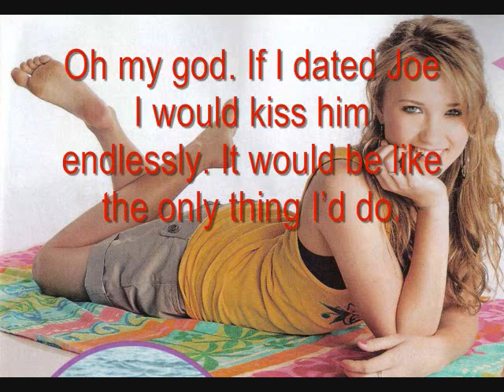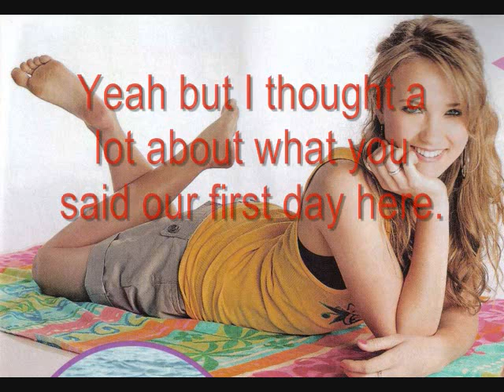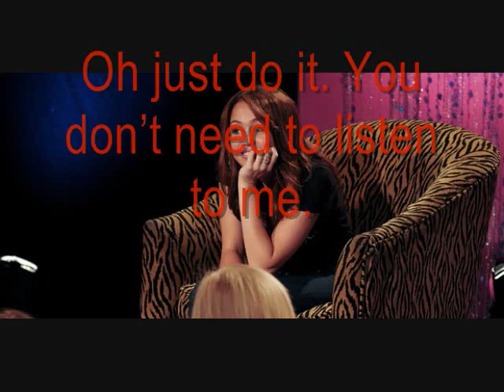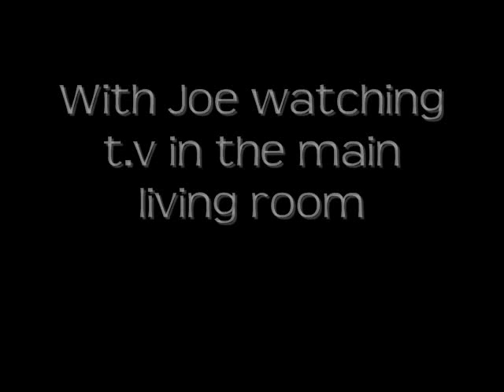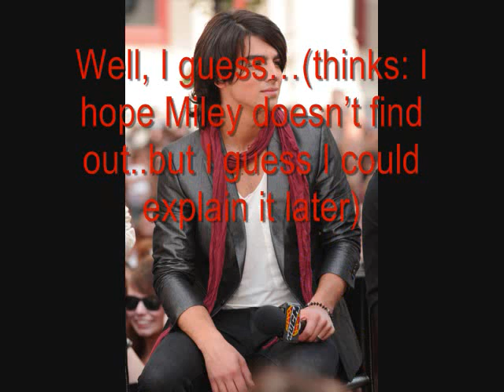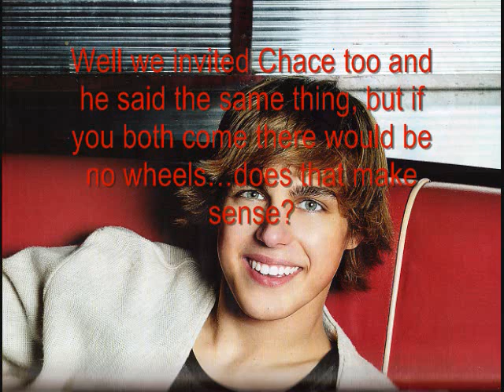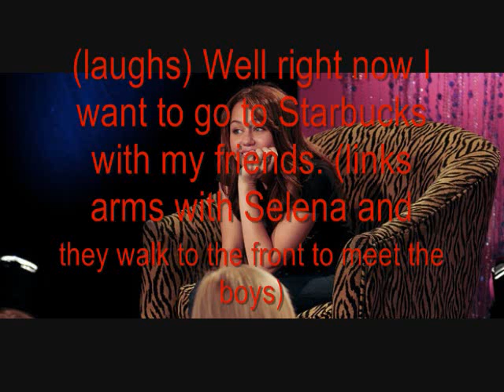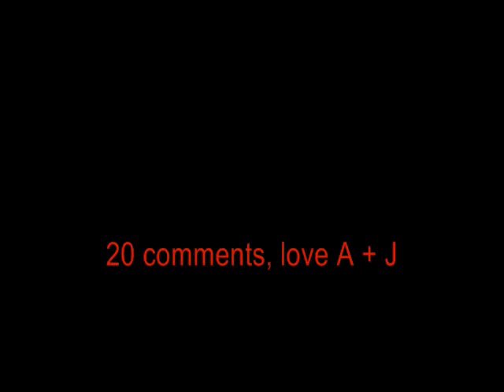A Summer At Spencer [part 7]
This movie was already finished on another account so you guys wont have to wait for months for it to finish. Me and my friend Jess are already working on the sequel! Enjoy and comment please!

*The plot/story contained in this video is FICTIONAL. i do not own any of the celebrities used in this story nor do i own any of the music used in the video*